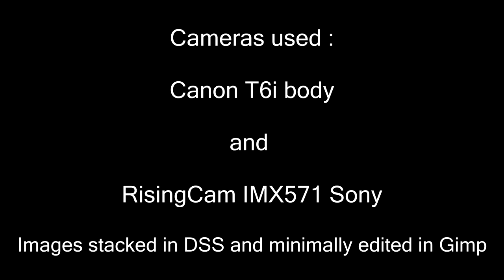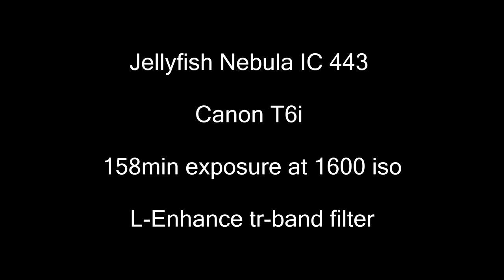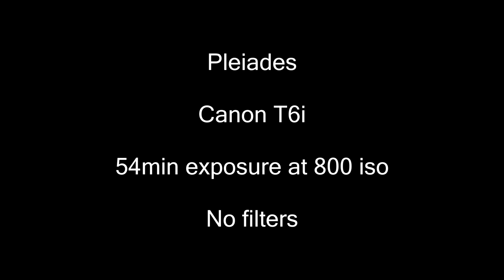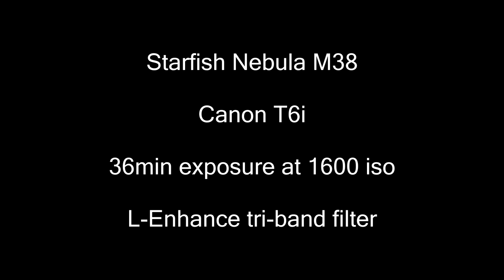Deep Sky 🔭🌌 Astrophotography with the SVbony SV503 80ED Telescope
Tired of endless inane unboxing videos ?

*Astrophotography* images taken with my SVbony SV503 80ED doublet refractor telescope, mounted either on a Celestron Advanced VX, or a Skywatcher SA 2ii. Stacked in DSS and minimally edited in Gimp.

Dr. Herbert W. Hamber, Ph.D. is professor of Physics and Astronomy at the University of California, Irvine.  He is a former Fulbright Fellow, and his fields of research cover quantum field theory, particle physics, computation, gravitation, and quantum cosmology. He is, among other things, a former staff member in the Theoretical Physics (Th) division at CERN, the European Center for Nuclear Research, and a member of the Institute for Advanced Studies (IAS) in Princeton NJ. He is the author of two physics textbooks, ‘Quantum Gravitation: The Feynman Path Integral Approach’ and ‘Nonpertubative Methods in Quantum Field Theory’. In his spare time, he enjoys photography, driving fast cars, attending airshows and practicing deep sky astrophotography.

No guiding, no gps, no wifi, no apps, no useless gadgets, kiss 110ac power cord, red dot finder, manual focus.

Pics taken at the Anza Borrego Desert State Park, and from my Irvine backyard.

0:00 Introduction
0:58 Horsehead Nebula
1:08 Jellyfish Nebula IC 443
2:09 Orion Nebula M42
2:20 Pinwheel Galaxy M101
2:40 Pleiades
2:50 Rosette Nebula near NGC 2244
3:12 Seagull Nebula IC 2177
3:22 Starfish Nebula M38
3:32 Thor's Helmet Nebula NGC 2359
3:42 Triangulum Galaxy M33
4:03 Whirlpool Galaxy M51